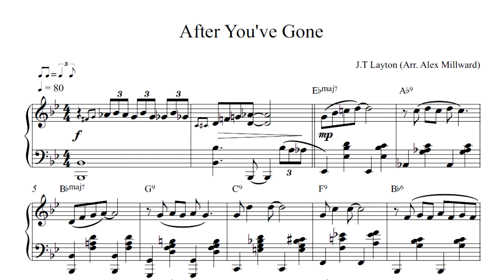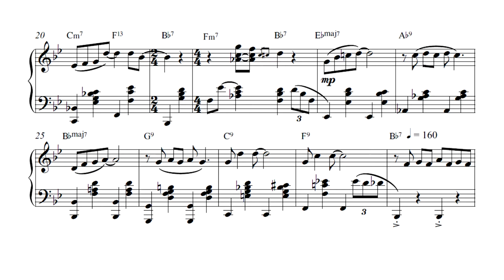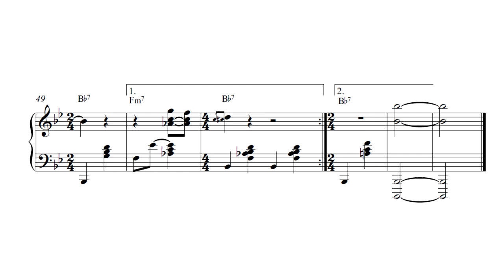After You've Gone | Piano Arrangement (Free PDF)